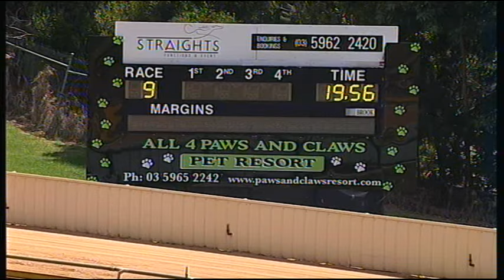HVL SUN 17 JAN 16 R9